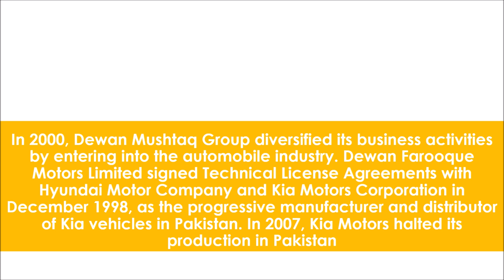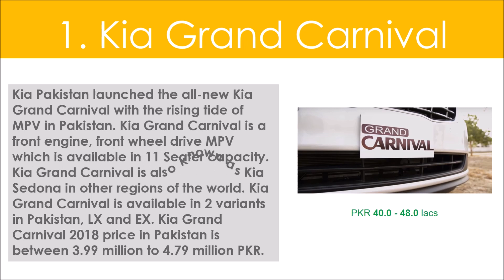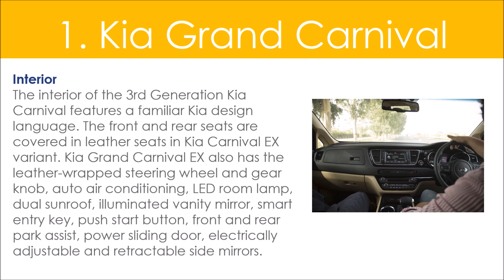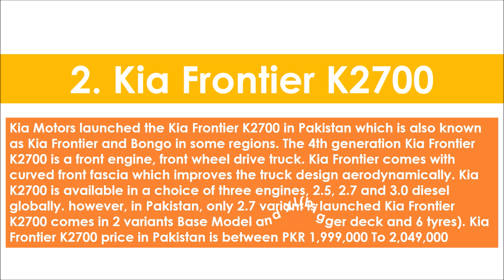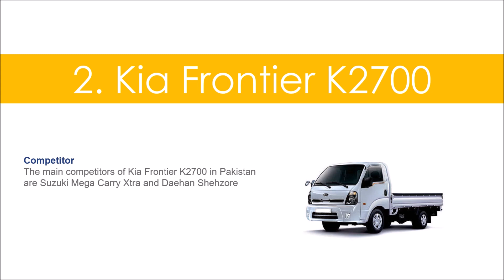KIA Cars Prices & features in Pakistan | Details 1/2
Kia Cars initially launched the Kia Grand Carnival and Kia Frontier K2700 in Pakistan.  Kia Motors is expected to bring three new models of Kia in Pakistan Kia Rio, Kia Picanto, and Kia Sportage. Kia Sportage had done pretty well in Pakistan.